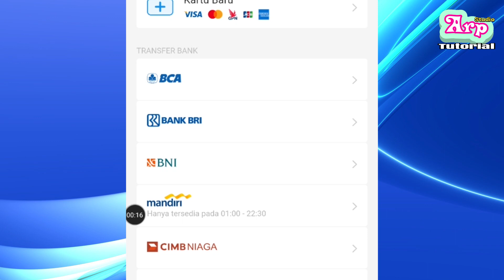Kode Bank Cimb Niaga Dana Terbaru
Buat kalian pengguna bank cimb niaga mungkin ada sebagian yang gak tau kode untuk isi ulang dana. Pastikan kamu menggunakan virtual akun cimb niaga untuk mengisi dana.

Adapun kode bank cimb niaga adalah seperti yang udah dijelaskan di video ini. Kode bank untuk top up dana pasti berbeda. Termasuk kode cimb niaga dan kode transfer cimb niaga.